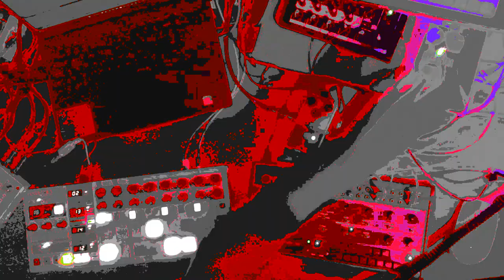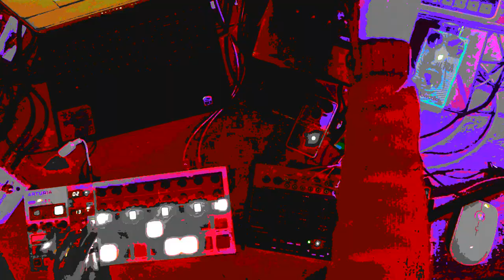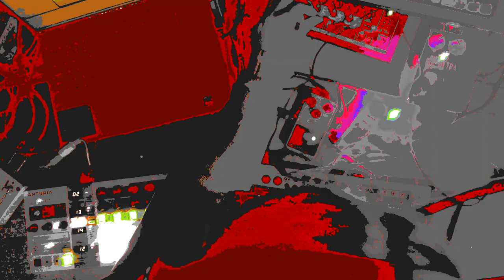Speaking of Jesus, Nuns? - Jamuary 01/20/2023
i woke up this morning and laid on the couch for like an hour and a half because i didn’t want to record today, and then my partner woke up and convinced me to get it done. 11 more of these??